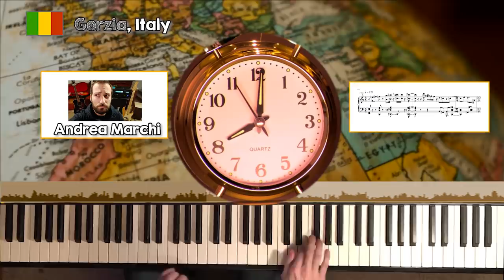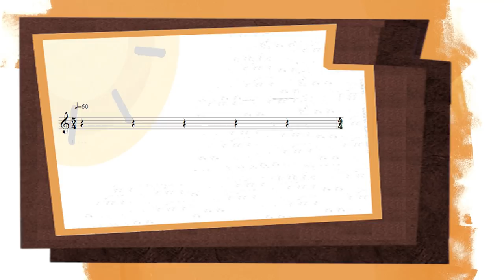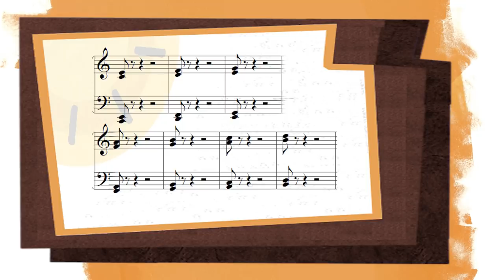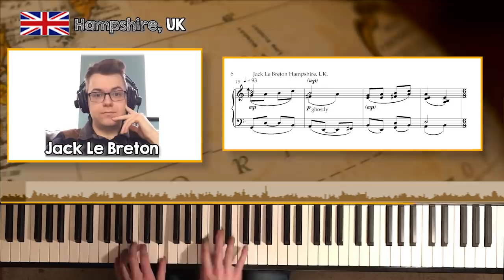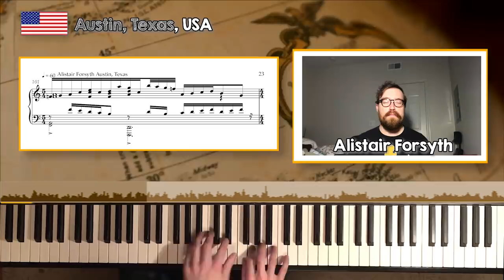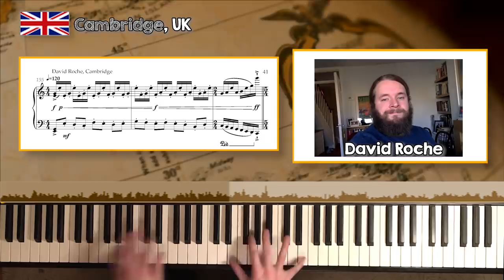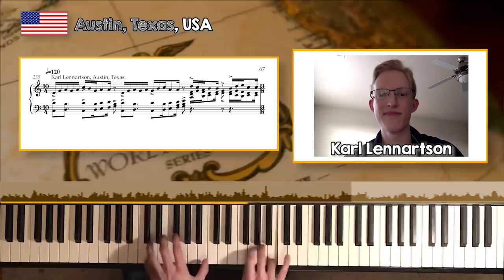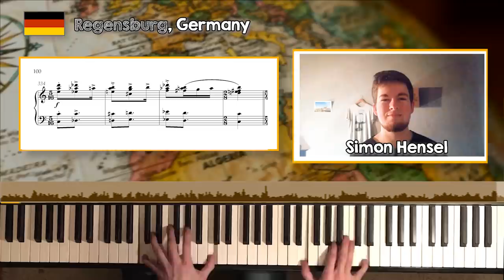Around The World in 80 COMPOSERS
Is there any way to write a piece of music using lots of composers from all over the world? Maybe they could each write 5 seconds of it? Could it work? There's only one way to find out...

Composers involved:

Hayden Hohns
Akash Philip Mathew
Edoardo Blandamura
Arthur Robijns
Felipe Espinoza Leyton
Jillian Holbert
Evan Keith
kruasan  .youtube.com/channel/UC8KD7nqOBOlWA1kRLhAN_Tw
Tristan Eponville
Sam Miller
Serafim Sinotov
Michael Lauderback
Augusto Aniano
Kerian Le roux youtu.be/sIo5wgpdN4c
Jacques Philippe